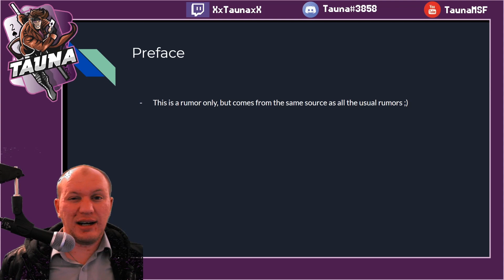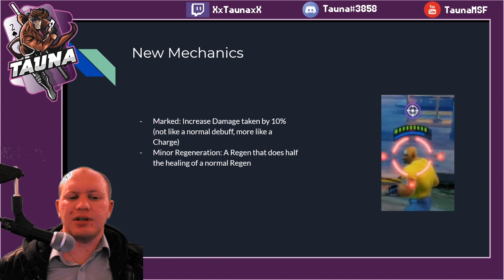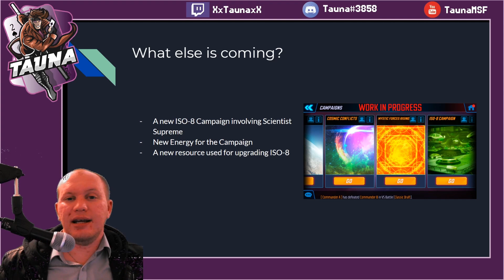[Rumors] ISO-8 Coming Next Patch Potentially! What to expect! - Marvel Strike Force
Today we check out the rumor of ISO-8 coming next patch, what we can expect from it and how it worked in the test server!